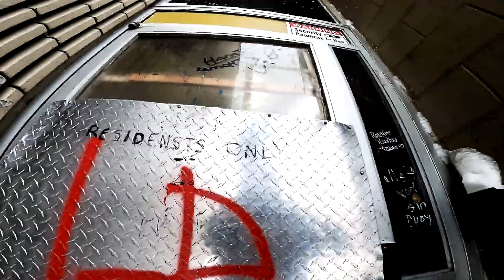K.L.B. - Act of God (Music Video)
Act of God😇